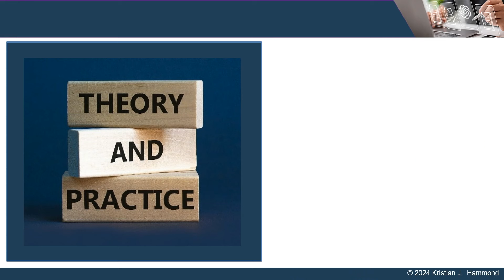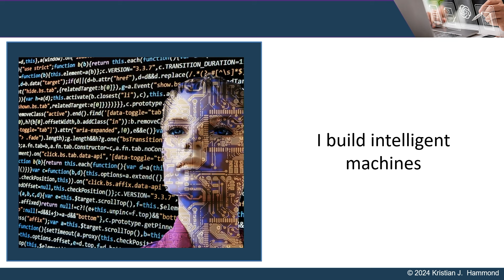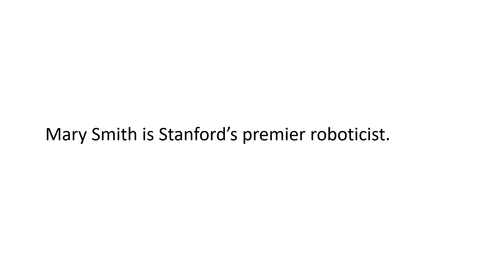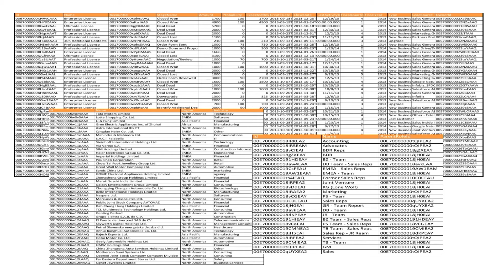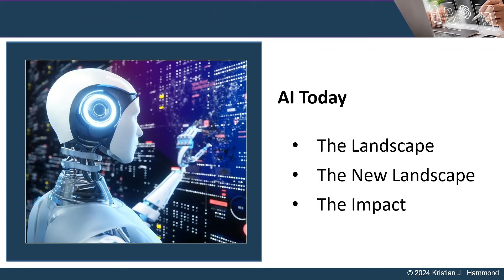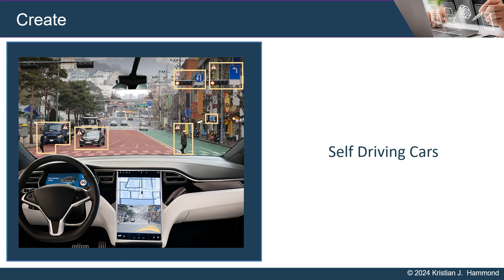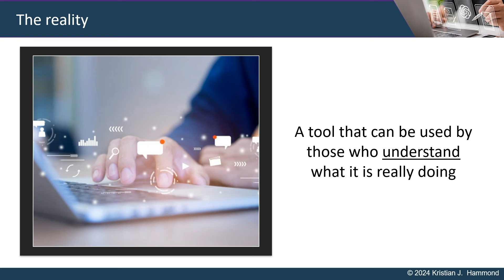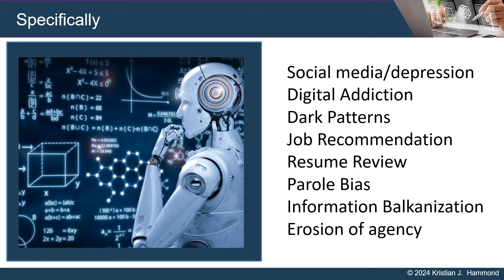"The Impact of AI: Amplifying Human Capabilities"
We are in the midst of a technology revolution. The emergence of the tools of Generative AI and their integration into our work, lives, and interactions with the machine and each other is having a transformational effect in areas we thought would remain in human control for years to come. As we look at the new world we are creating, we must ask ourselves how we are going to steer this transformation towards the positive. As we adopt technologies based on machine learning, how do we make sure that we are not creating futures that are simply reflections of the mistakes we have made in the past? And how can we craft systems that aid us in our decision making without undercutting our own abilities? In this talk, we will explore a model of building the next generation of AI into interactions that combine the best of what the machine can provide while amplifying the best of human capabilities.

Opening keynote address by Kristian Hammond, Ph.D. (Northwestern University).